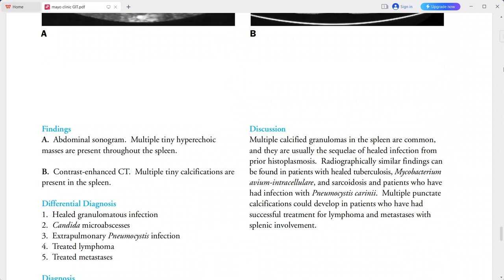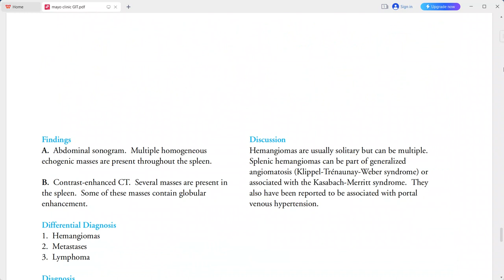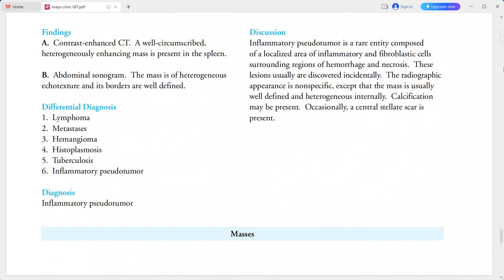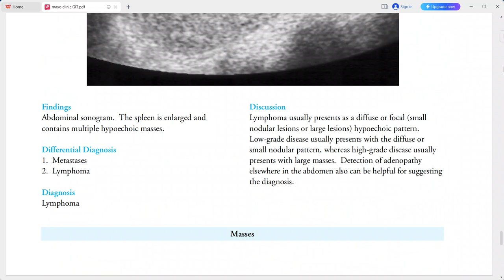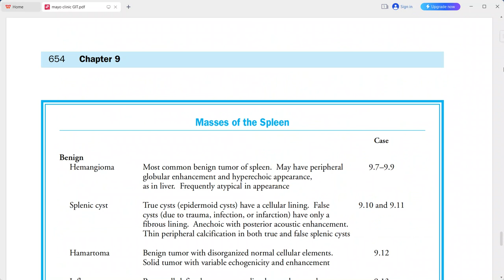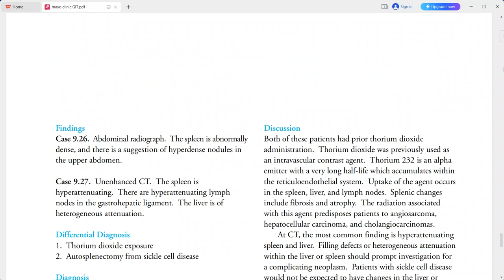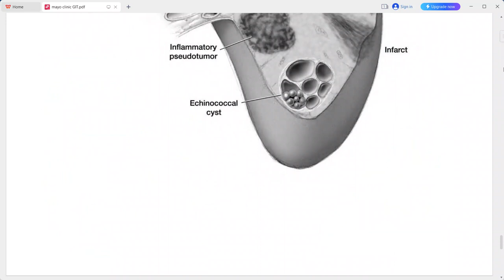SPLEEN IMAGING EXAM CASES GIT MAYO CLINIC